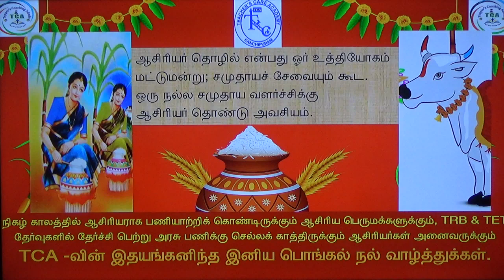TEACHERS CARE ACADEMY PG/TRB/TET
Pongal Wishes